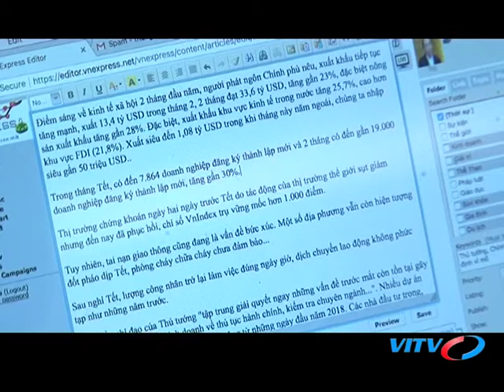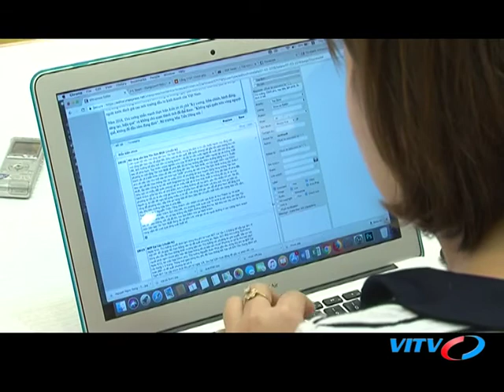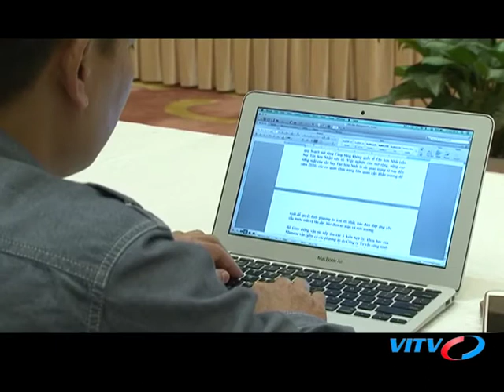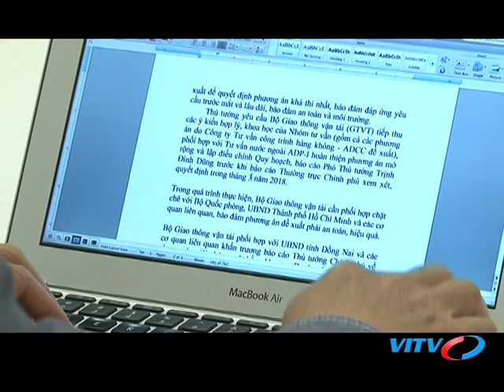VITV - Tổng thuật họp báo chính phủ thường kỳ tháng 2 năm 2018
VITV - Tổng thuật họp báo chính phủ thường kỳ tháng 2 năm 2018 phát sóng 22:00 ngày 01/03/2018